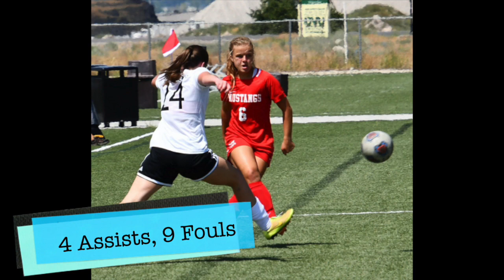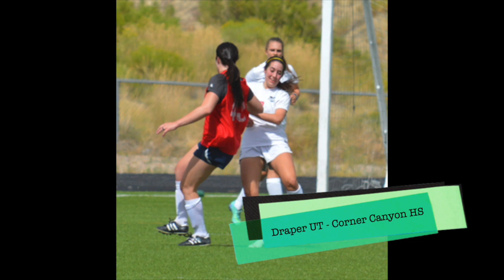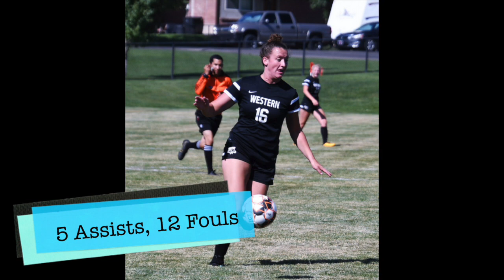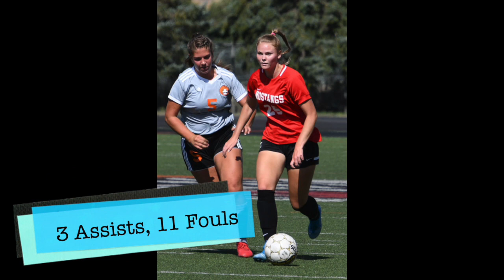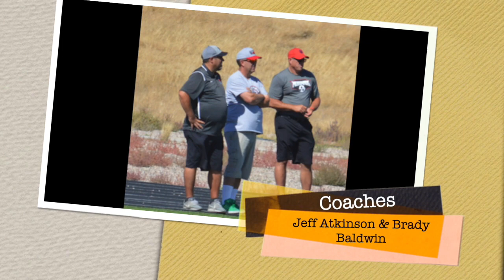Western Wyo Women's Soccer 2019 End of Season Slideshow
Photos and stats from the 2019 Western Wyo CC Women's Soccer season.

Photos from Stacie Simmons and Jen Atkinson.

Good Vibes by Chris Janson
Me! by Taylor Swift
Cool by Jonas Brothers
Stand By Me by Weezer

This video is not for monetary gain for myself or Western Wyo Soccer.